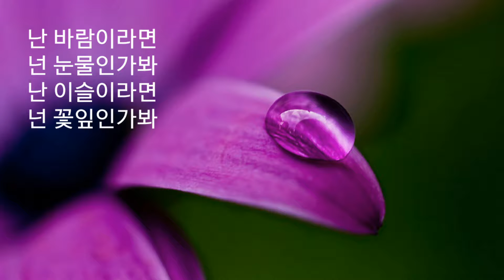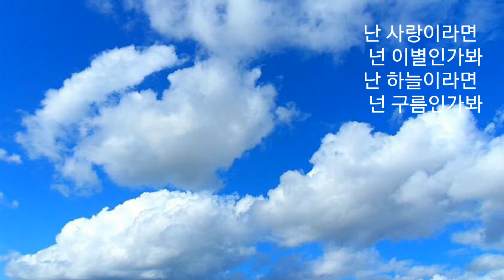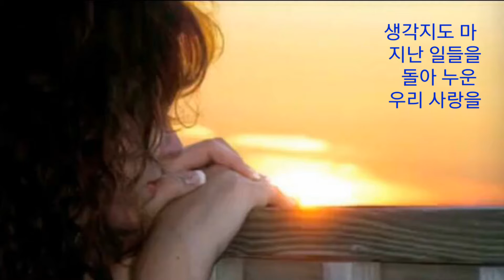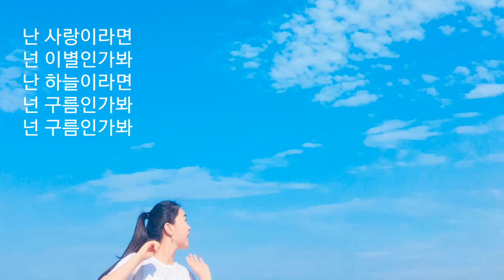백미현.인제섭 🌲 난 바람 넌 눈물(LP Version)